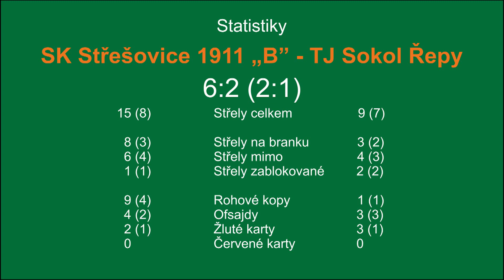SK Střešovice 1911 "B" - TJ Sokol Řepy 6:2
I. B třída 2019/20 - 3. kolo, 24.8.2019 - Střešovice